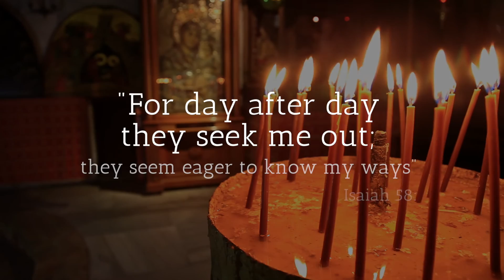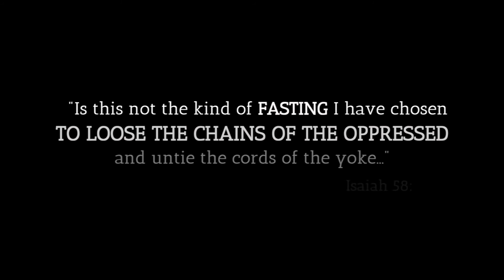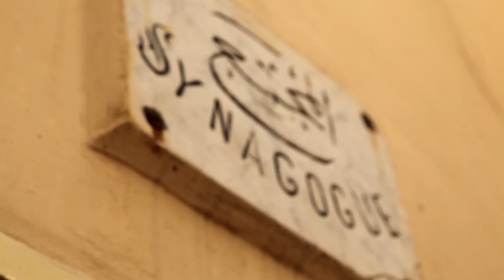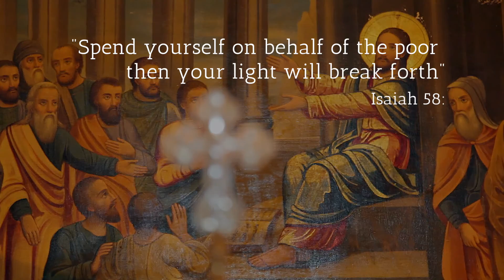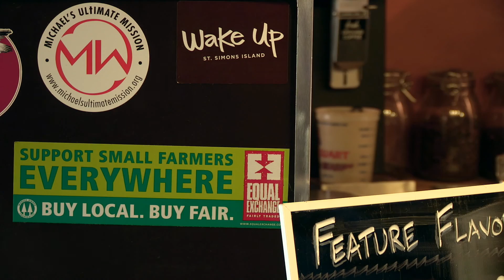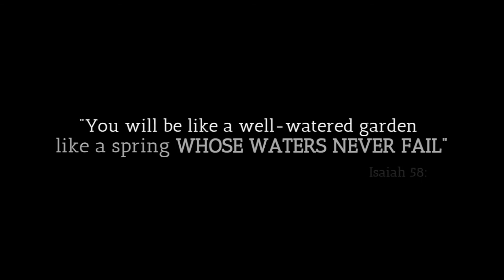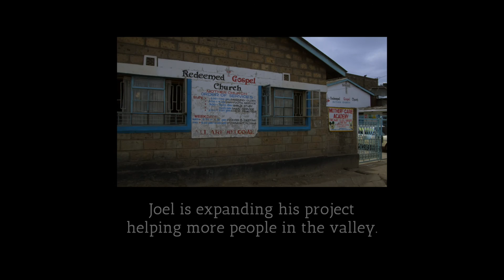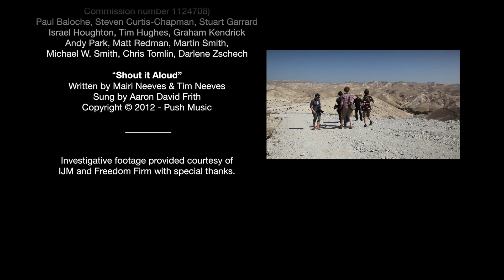58: The Film - Director's Cut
When we put ourselves in unfamiliar places with the poor, hungry and exploited, it changes us.  We go to heal them, but in exchange God changes us forever.